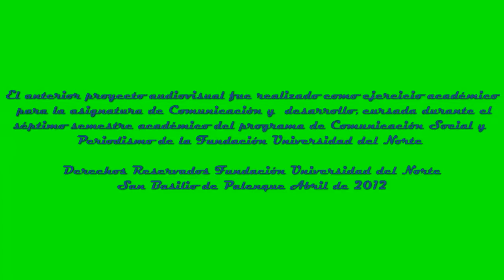Clip San Basilio De Palenque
Una mirada al primer pueblo libre de América San Basilio De Palenque - Colombia, Bolivar